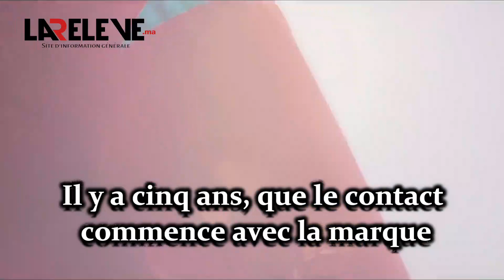Maroc : Les détails du projet d’hôtel de Robert De Niro à Marrakech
Le 22 janvier 2022, l’hôtel Nobu a ouvert ses portes à Marrakech. Il s’agit du premier de l’enseigne de Robert De Niro en Afrique.
Fondateur de la marque Nobu, l’acteur américain oscarisé a rallié le chef japonais Nobuyuki Matsuhisa et le producteur hollywoodien Meir Teper au projet...